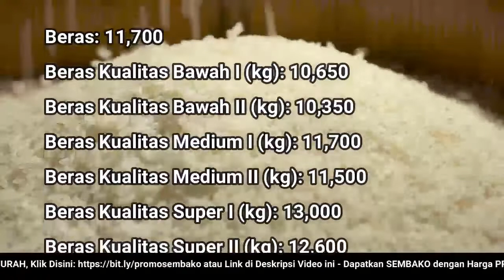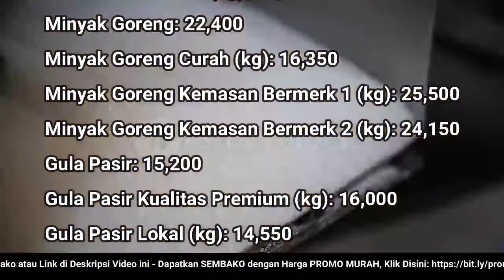🔴 UPDATE: Harga SEMBAKO 13 Juli 2022 Beras, Gula Pasir, Bawang Merah Putih, Cabai Rawit, Daging